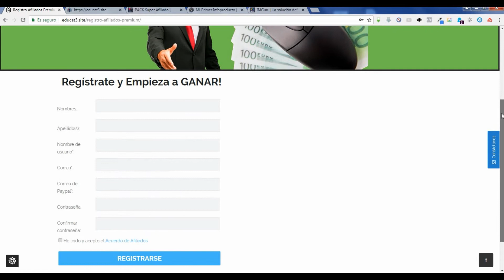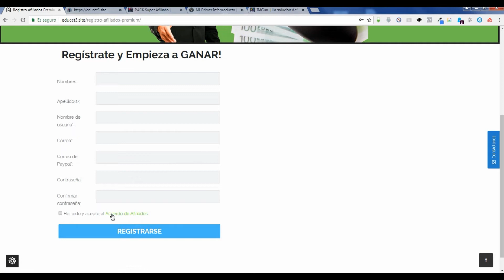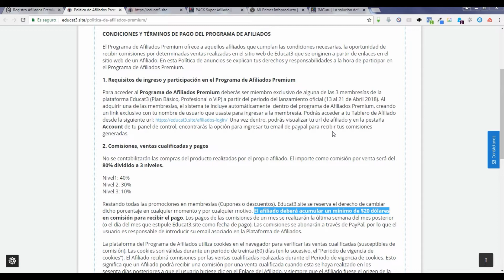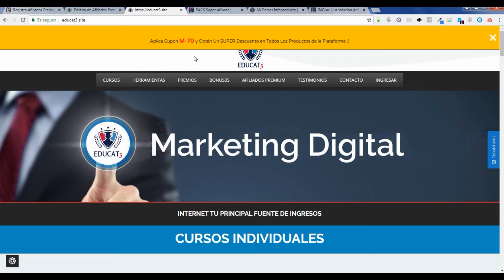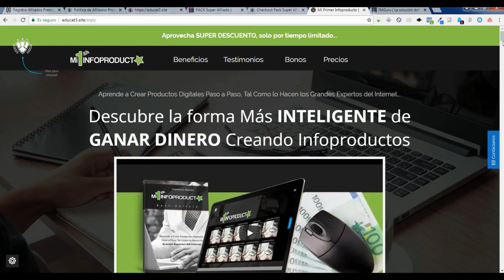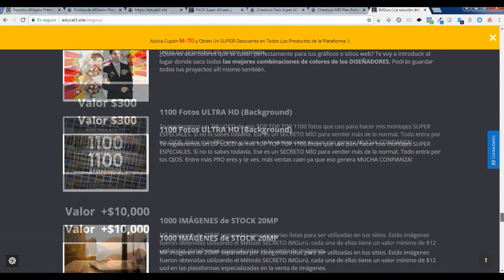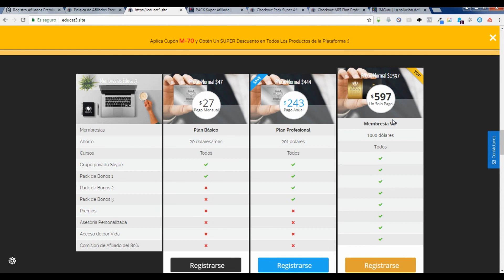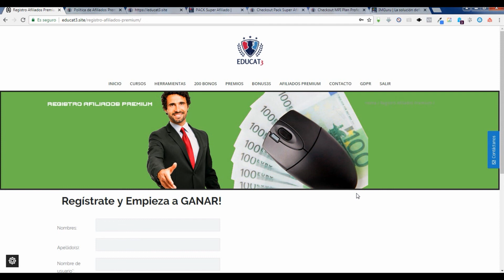Afiliados Premium abre sus puertas GRATIS!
Ahora es el momento de unirte a este increíble sistema para
empezar a generar ganancias de afiliado.

Es el mejor sistema que encontrarás, y haremos todo lo posible
para que tengas éxito.

Si realmente quieres generar grandes ingresos con el marketing de
afiliados, entonces debes unirte a Afiliados Premium.

Pero apresúrate ya que este mes de Julio tendremos TODOS los
productos de Educat3 a precio de REGALO, por lo que te recomiendo
que hagas clic al enlace de abajo y no pierdas esta oportunidad de obtener Ingresos Rápidos.

Nos "vemos" en la siguiente página,

Francisco Barrón